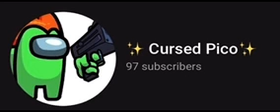￼We’re so close to 100 (Read Description)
I just got out the shower and omg were almost to 100.